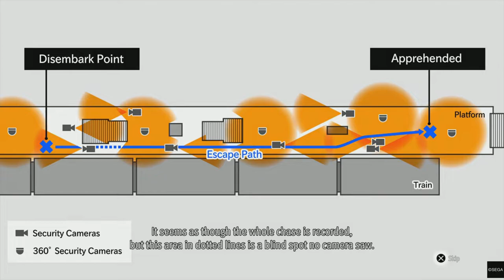Lost Judgment: CH 11 EP.2 - Undercover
Lost Judgment
Chapter 11 - Undercover
Episode 2 - Undercover
[Contains Spoilers]

- Playstation 5 -

Saori and Yagami meets up with the judge and prosecutor for an appeal on behalf of the defence; Ehara. Afterwards Yagami searches for Akutsu to get answers on Soma but he is hiding. Apparently a hostess that makes the most money in a club known as Queen Rouge can meet him in person. Saori must once again use her disguise and charm for the case.

Intro: 0:00
Courthouse Meeting: 1:28
Back to Genda Law Office: 15:29
Undercover: 22:50

Lost Judgment is an action-adventure video game developed by Ryu Ga Gotoku Studio and published by Sega.